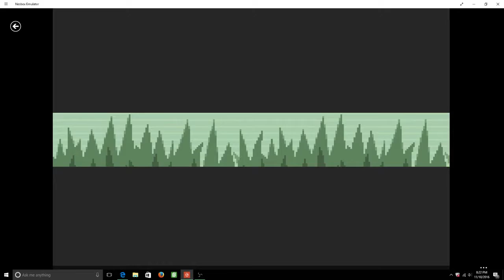PartyLock Ep 36: Drowning in Victory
A randomized Nuzlocke challenge of Pokémon sapphire using water, grass, flying, fighting, electric and poison.